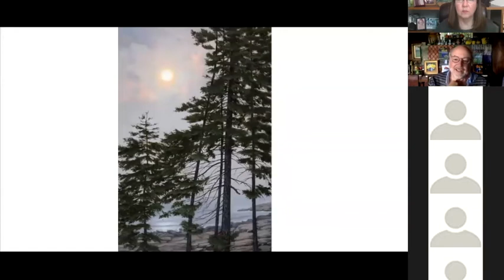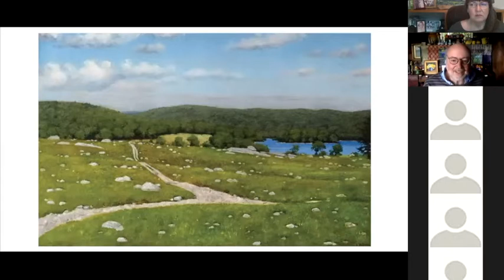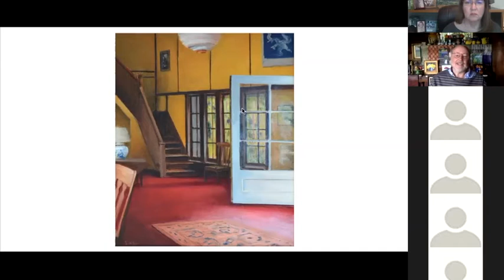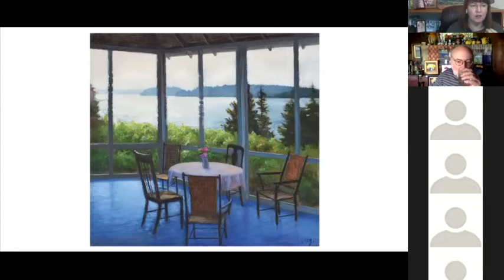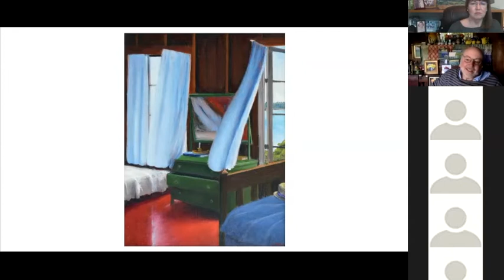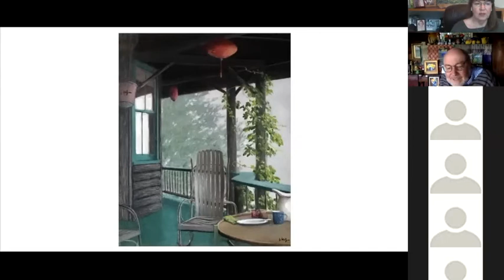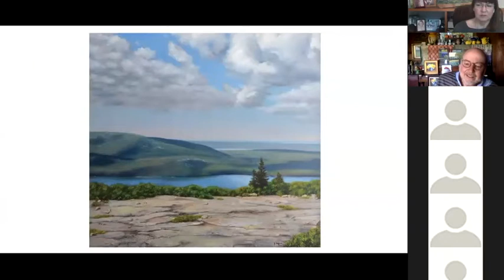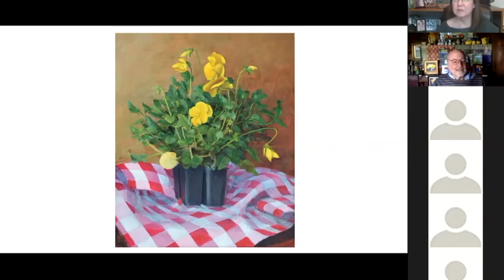Zoom Talk with Joseph Keiffer 2020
Courthouse Gallery hosted a Zoom Talk with painter Jospeh Keiffer on Wednesday, August 19, 2020. Keiffer,  who credits the artists of the “Hudson River School” for his earliest inspiration, talked in depth about his recent work body of work. The talk was held in conjunction with “Joseph Keiffer: I Still Believe in Beauty,” a solo exhibition highlighting Keiffer’s recent work, including interiors of the former summer home of one of America’s great artists on Great Spruce Head Island.